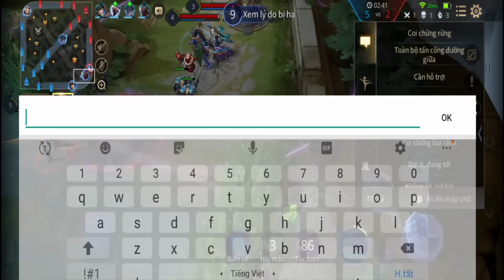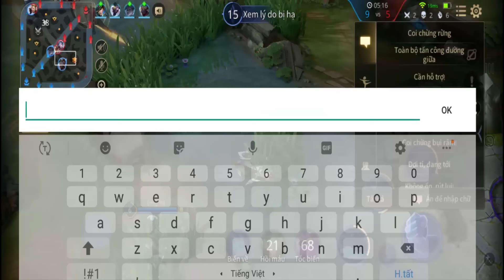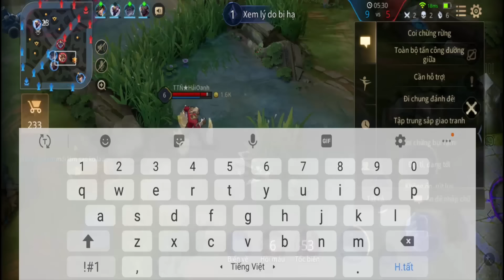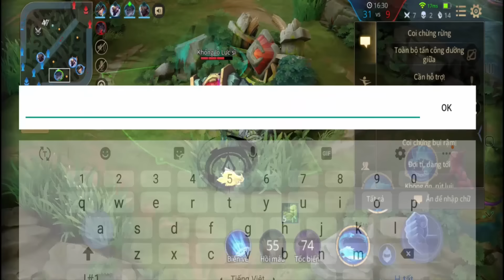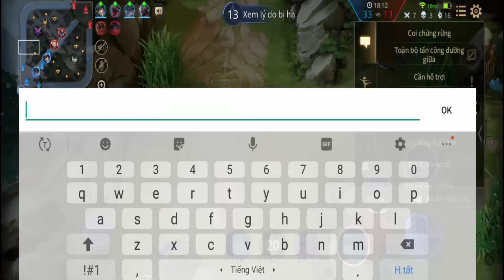Liên Quân | Mùa #14 Arum và Phước.(FBI)? với sức mạnh thực sự mang đến cho chiến trường kinh hoàng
@Group 3 user team Liên Quân
Arum vị tướng có khả năng hồi phục siêu nhanh. Đặc biệt là trong thời điểm đầu game Arum sẵn sàng cướp bùa một cách dễ dàng. Sức mạnh của Arum cực kì khủng khiếp có thể cân luôn cả đội hình team địch. Arum là tướng có khả năng khống chế tốt do vậy được sử dụng nhiều trong việc bảo vệ chủ lực như xạ thủ, pháp sư. Mùa này cũng không ngoại lệ arum lại mang tới sức mạnh thực sự mang đến cho chiến trường kinh hoàng. Anh em xem những pha mở giao tranh, Ks và độ nhây lầy lội của Arum nhé. Nhớ bật to loa hoặc găm tai nghe để thưởng thức nền nhạc sôi động.